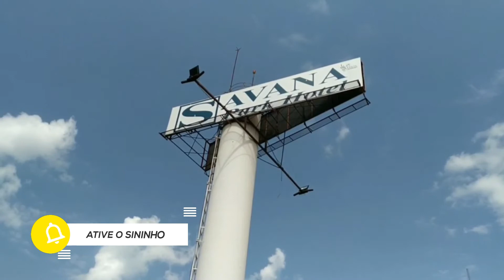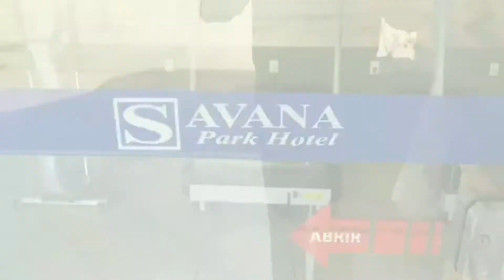[ONIBUS HORRIVEL] ESSA VIAGEM NÃO FOI BOA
MAIS UMA VIAGEM FEITA NESSE BRASIL LINDO , NOSSAS ESTRADAS ESTÃO PRECISAM MELHORAR ISSO É VERDADE MAIS ESTAMOS CRESCENDO , DESTA VEZ EU FIZ UMA VIAGEM SAINDO DA CIDADE DE BOTUCATUR PARA CIDADE DE ANDRADINA SP TAMBÉM , FIZEMOS UMA VIAGEM DE 7:30 , ONIBUS NOVO POR FORA E VELHO POR DENTRO , BUSER ESTA CADA DIA HORRIVEL ! MAIS EM COMPESAÇÃO ESTOU EM UM HOTEL MUITO LEGAL DE FICAR !
BUSER
ONIBUS
ESTRADA
VIAGEM
RODOVIA